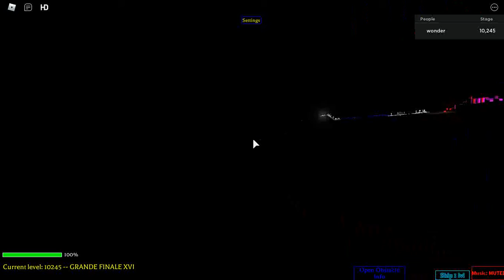Stage 10243-10245 | Ultimate Obby 2.0 | Roblox | 11.02.2021